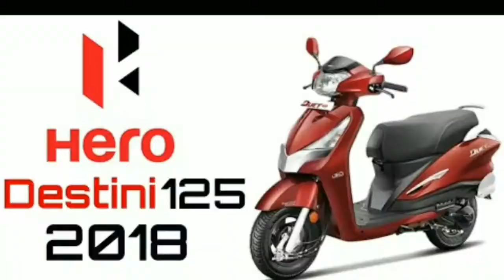ହୋଣ୍ଡ ନାଭି ର ନୂଆ ମଡେଲ || upcoming Honda Navi new model || best bike India || top mileage bikes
💐💐💐💐💐 Radha Soami💐💐💐💐💐💐

Upcoming Honda Navi new bike || upcoming Hyundai new bikes || top bike || upcoming Honda Chrome